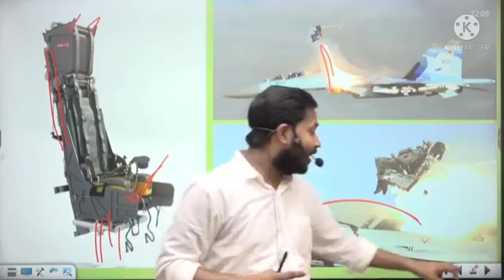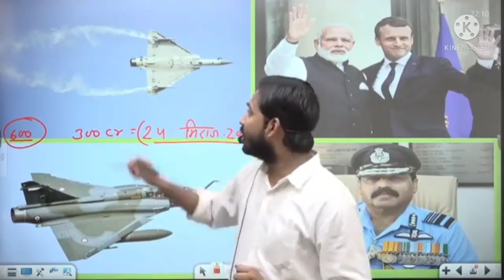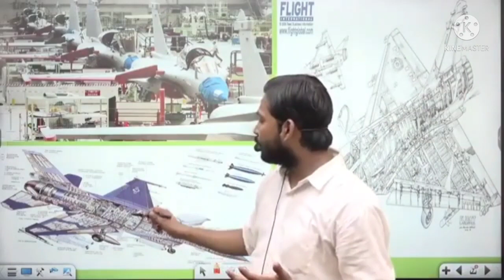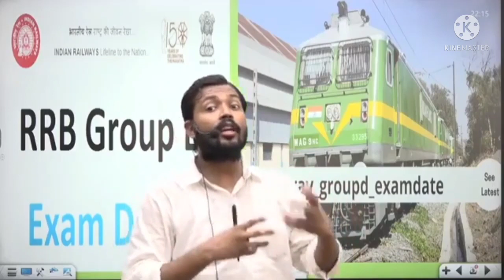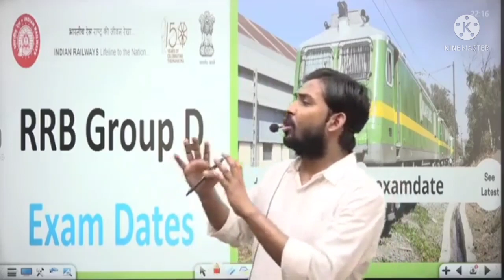27 September 2021